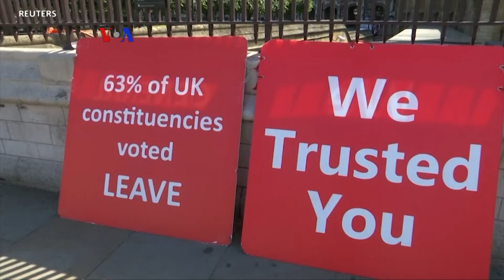Lembaran Baru Hubungan AS dengan Inggris di bawah Boris Johnson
Hubungan AS dan Inggris istimewa, karena kedekatan historis, namun merenggang dengan kepemimpinan Donald Trump. Inggris kini dipimpin Boris Johnson, yang lebih sejalan dengan Presiden Trump. Lembaran baru hubungan AS-Inggris, dimulai di tengah upaya mencapai kesepakatan Brexit baru tiga bulan nanti.